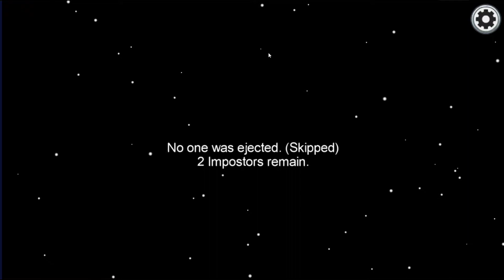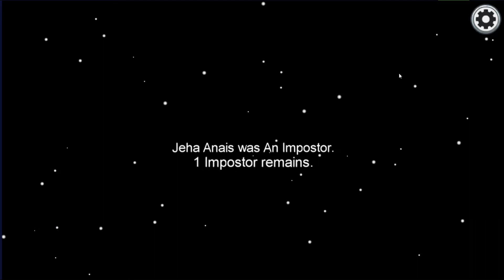Interactive Quiz: What Motivates You? | The 4 Motivations of Life (4 M’s)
You Must Know What Motivates You. This video talks about the 4 motivations of life. There are four basic drivers humans have that scientists agree is a decent way to think about motivation.

Which of the 4 M's are you most motivated by? Drop a comment and share it with us! Peace and Love. -J. Martin